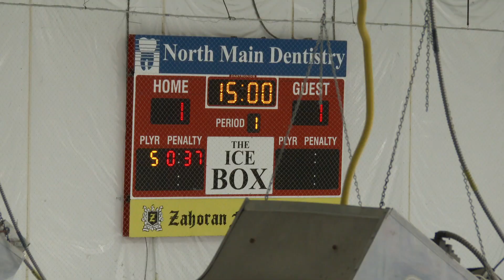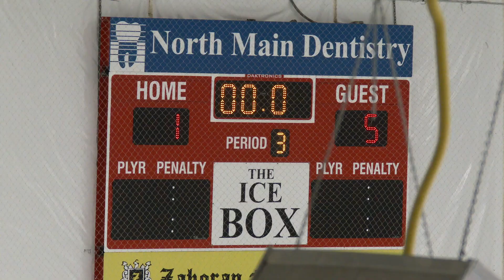Carshield U16 AAA Top Plays on 11/28/20 vs. Gilmour Lancers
Carshield U16 AAA Top Plays on 11/28/20 vs. Gilmour Lancers.  Carshield won 5-1.